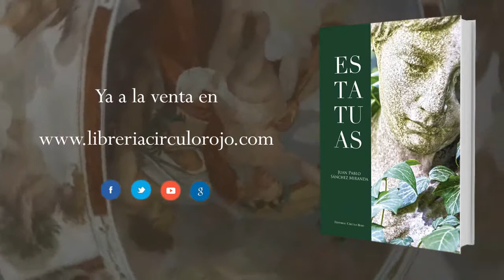Estatuas (Booktrailer) - Editorial Círculo Rojo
Autor: Juan Pablo Sánchez Miranda.
"Estatuas", primer libro del poeta extremeño Juan Pablo Sánchez Miranda es, en rasgos generales, un cántico dolorido a sentimientos como la soledad, incomunicación, melancolía o desolación. Es una obra en la que gran parte de los poemas presenta al ser humano como un ser aislado y preso de sus circunstancias individuales o desprendido de carne y huesos, con sus ojos y boca sellados, para convertirse en una fría estatua dura e inmutable totalmente acorazada ante los golpes de la vida. Porque el mundo en el que vivimos no deja de ser otra cosa que un vasto jardín plagado de estatuas, todas diferentes en su forma, pero todas cubiertas en algún momento por el mismo verdín de la desolación, el mismo liquen de la incapacidad de expresarse, las mismas grietas del miedo y la inseguridad, la misma hiedra de la ausencia, el mismo musgo del amor y las mismas gotas silenciosas de la traición, de la muerte, de la desesperación o de la lucha impetuosa entre
la realidad y el deseo. "Estatuas" deshumaniza en cierto modo al hombre para hacerlo incluso más humano.